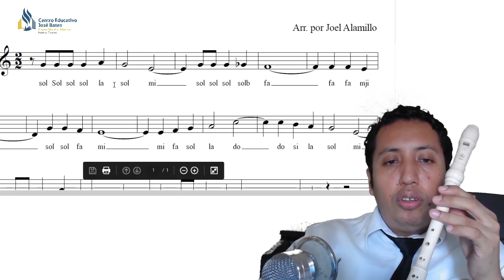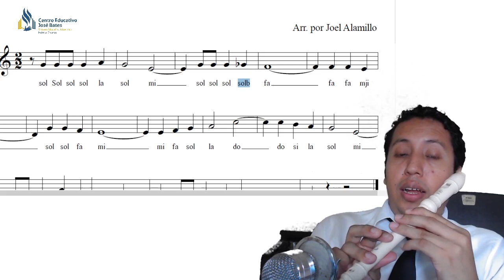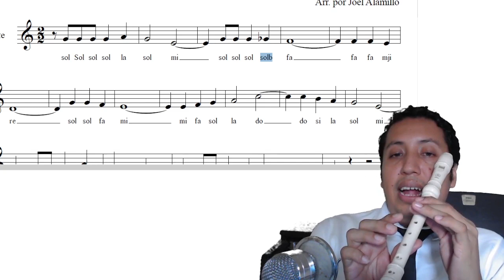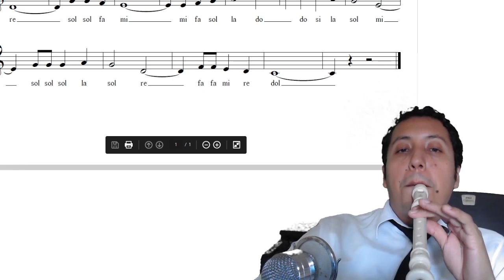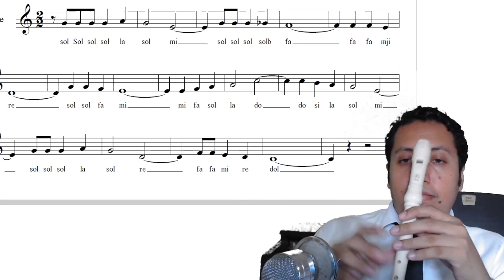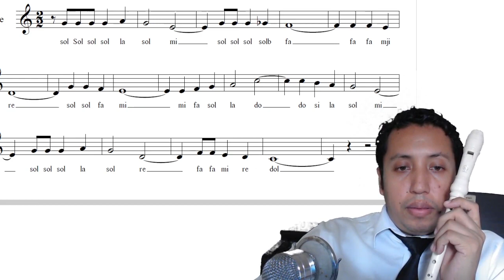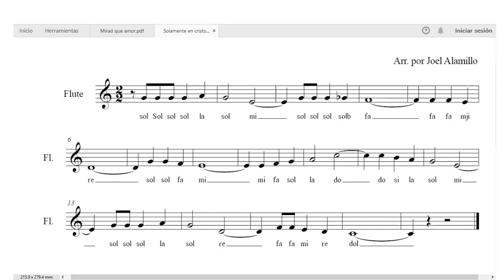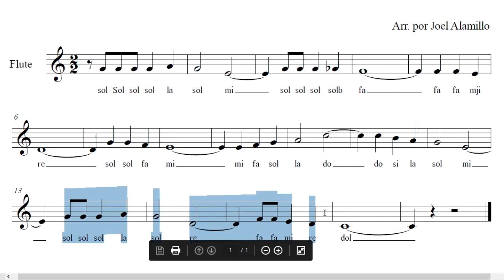Canto solamente en Cristo | 3° Primaria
Practicar este canto con su instrumento por favor.